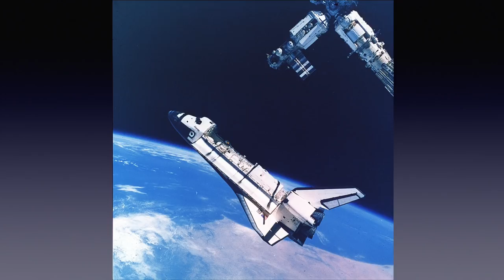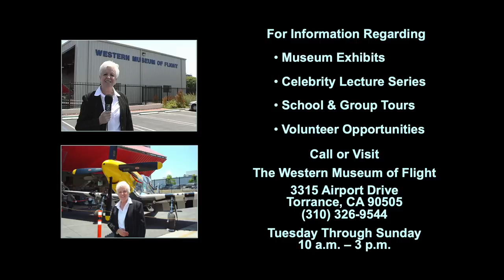Pilot Astronaut Hoot Gibson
Hoot Gibson's presents his adventures in military aviation, flying the space shuttle (including Challenger, Columbia, Atlantis and Endeavour), and race winning performances in the Reno Air Races.  Produced by Jarel & Betty Wheaton for Peninsula Seniors